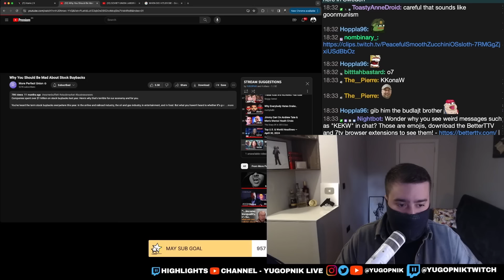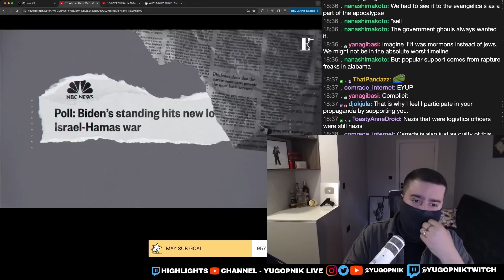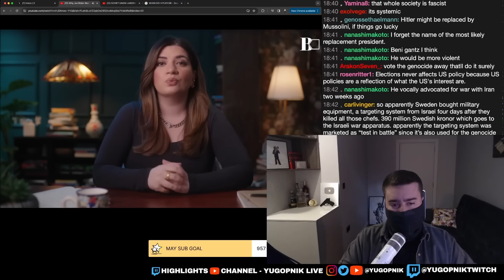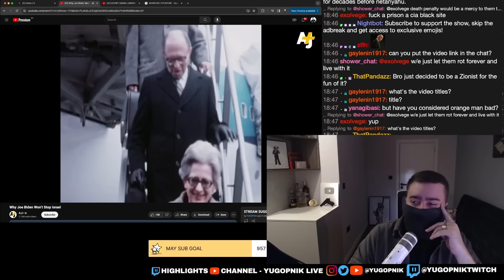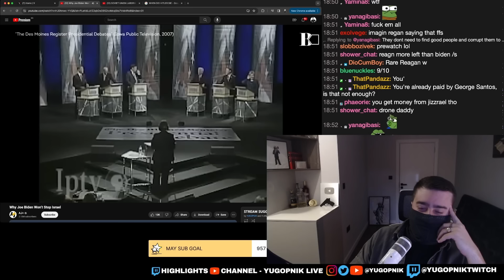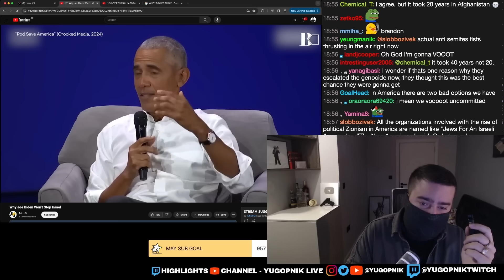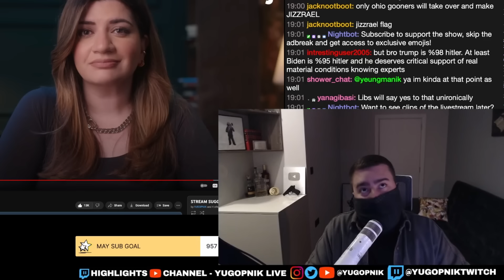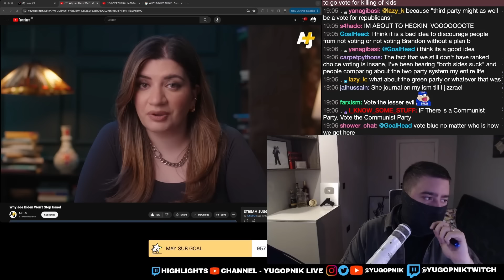Why Joe Biden Is Complicit In Gaza - Yugopnik reacts